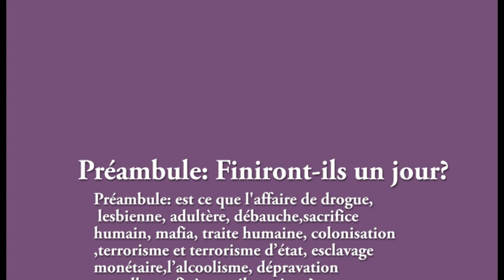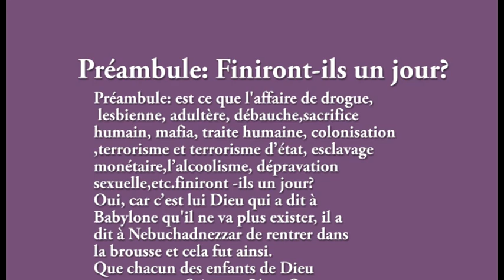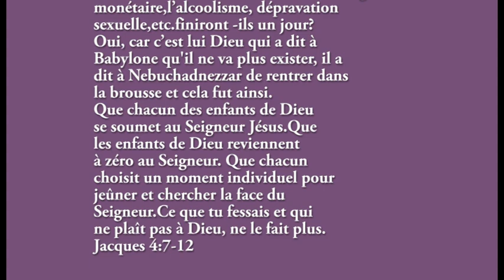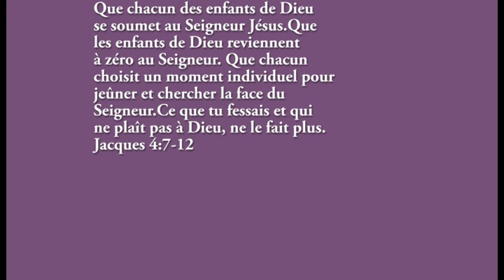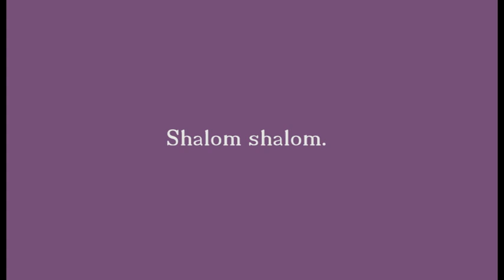PRÉAMBULE: FINIRONT ILS UN JOUR?